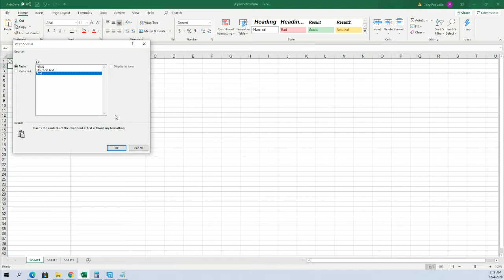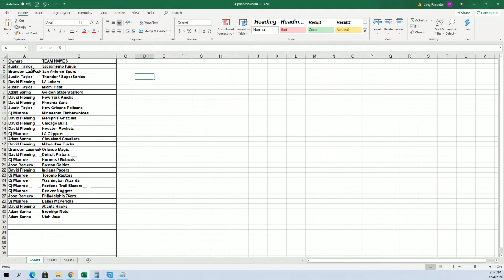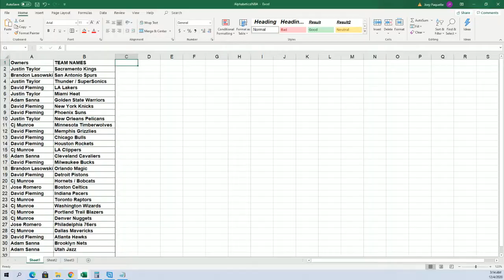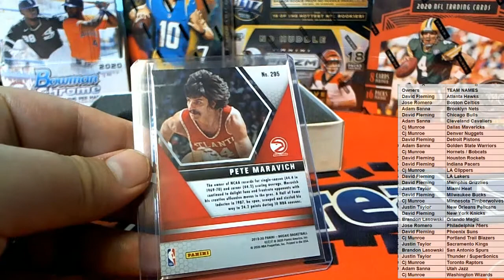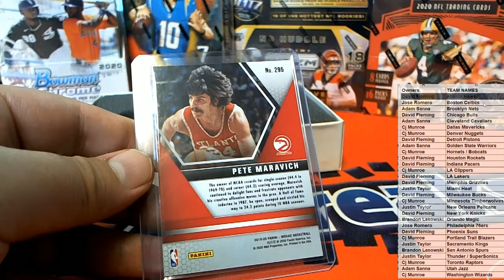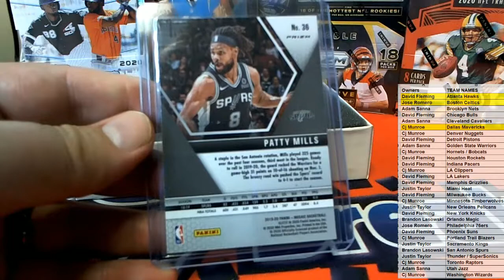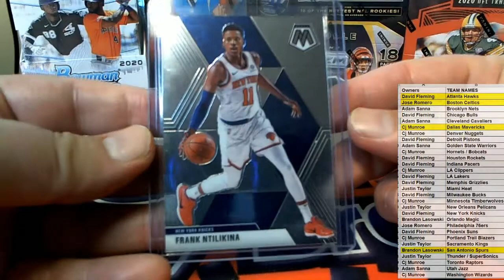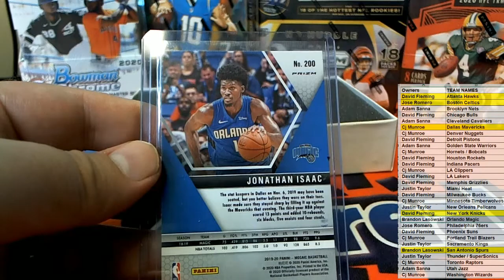2019 20 Hit Parade Mosaic Fluorescent Basketball ID HPFLUORBSK113